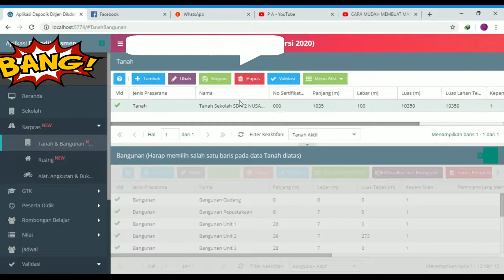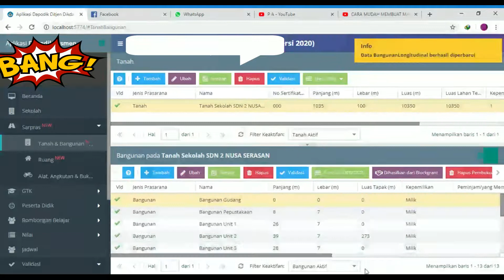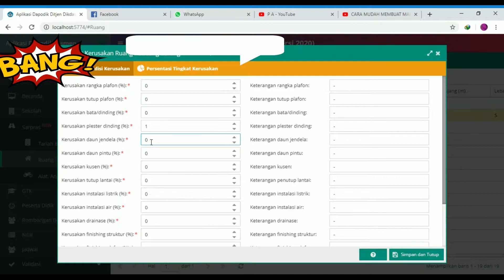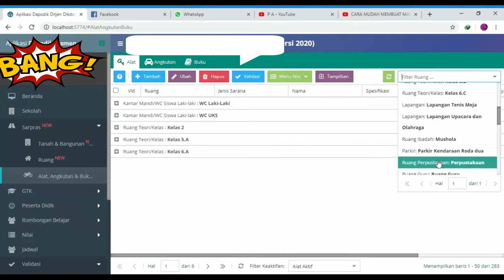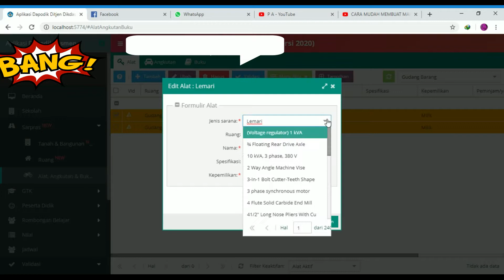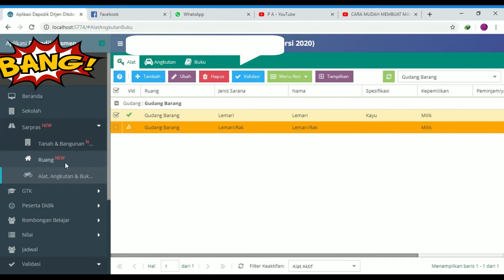Mengatasi Invalid Pada Menu Sarana & Prasarana Pada Dapodikdas 2020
Cara Mudah Mengatasi Invalid Pada Menu Sarana & Prasarana Pada Dapodikdas 2020